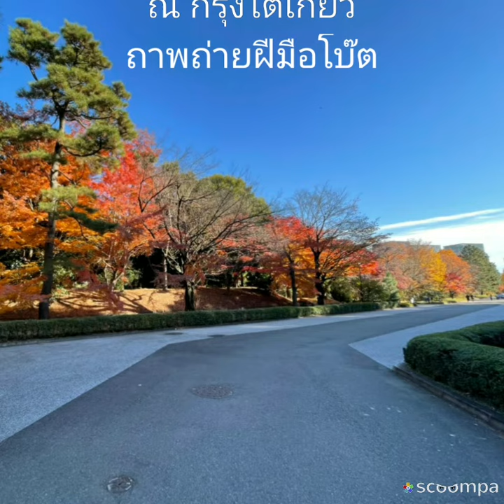ฟ้าใส..ใบไม้สวย